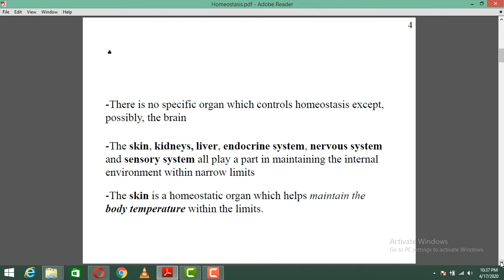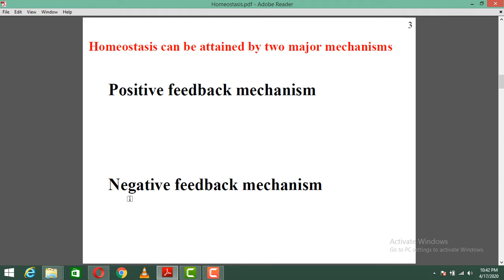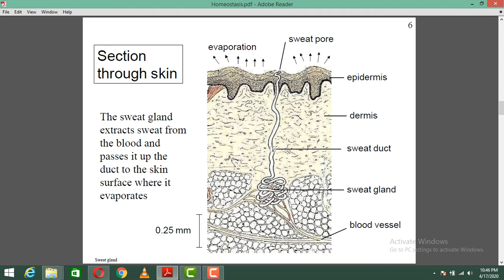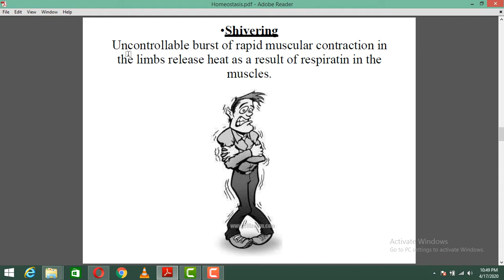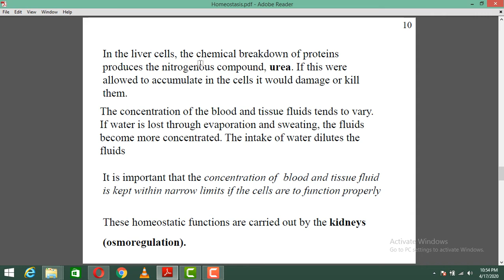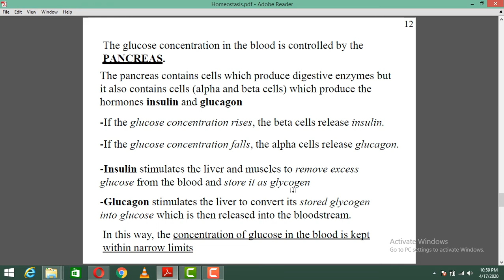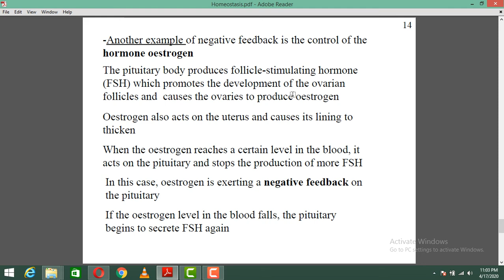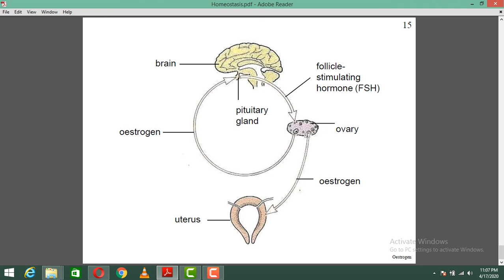Homeostasis by AB Malik